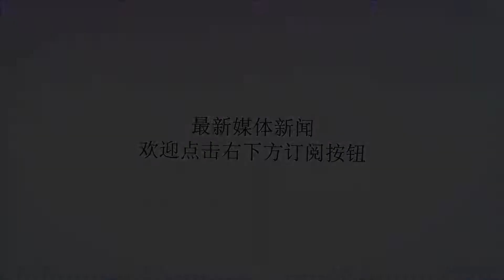印度这次没浮夸！美国证实反卫星试验很成功，但产生270块碎片_空间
谢谢！原标题：印度这次没浮夸！美国证实反卫星试验很成功，但产生270块碎片在印度总统莫迪宣布成功进行反卫星试验后，不少人认为按照过去印度人的惯例，是否真的获得成功还需要第三方的印证。而最能够给出可信结论的是美国，因为美国在太空中的监视及预警卫星能够监测这一活动。据美国有线电视新闻网（CNN）当地时间27日报道，美军太空司令部在当天证实，印度的确成功地完成了一次反卫星试验。报道援引美军太空司令部副司令大卫∙汤普森中将的讲话指出：“我们的空军系统、反导预警系统和科罗拉多州巴克利空军基地官兵均标定、评估和报告了这次发射，证实印度导弹命中了目标星体。”汤普森指出，美国军方正在跟踪碎片云团中的大约270个目标。在同一天，美国代理国防部长沙纳汉警告说，任何正在考虑进行反卫星武器试验的国家，比如印度27日进行的反卫星武器试验，都有可能在太空中制造“混乱”，因为它们可能会留下一些碎片。沙纳汉在访问美国南部司令部期间在佛罗里达对记者说，美国仍在研究印度反卫星试射带来的结果。“我的意思是，我们都生活在太空中，不要把它弄得一团糟。空间应该是我们公共的地方。太空是一个人们应该有自由活动的地方”。根据正常的过程，反卫星武器摧毁的卫星目标会形成碎片云，与其他物体发生碰撞，从而造成空间危险，可能会引发一系列穿越地球轨道的破坏反应。但是，印度外交部淡化了27日反卫星试验产生的碎片所带来的风险。印度外交部方面称，这次反卫星的撞击发生在近地轨道，目标卫星被击中后，残骸将“在几周内腐烂并落回地球”。美国军方一名高级官员在华盛顿对美国国会议员说，美国正在追踪来自印度反卫星试验的大约270件物体，随着碎片的扩散，这个数字可能还会增加。不过，美国空军太空司令部副司令汤普森中将表示，国际空间站目前没有危险。美国宇航局局长布里登斯汀27日在众议院拨款委员会作证时说，反卫星武器试验的后果可能是长期的，“如果我们破坏了太空，我们可能无法把它恢复原貌”。但是，布里登斯汀没有提到印度的名字。印度总理莫迪表示，印度将是继美国、俄罗斯之后第四个使用这种反卫星武器的国家。美国在1959年就进行了第一次反卫星试验，当时人造卫星既稀有又新颖。鉴于全球对空间的依赖日益增加，越来越多的专家指出，目前最重要的是为空间制定规则。没有交战规则是令人担忧的。因此，人们如何测试和开发技术是重要的。